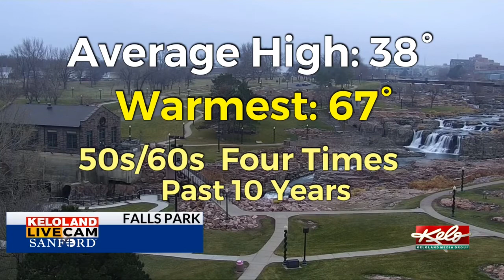The weather this Thanksgiving looks quiet this year